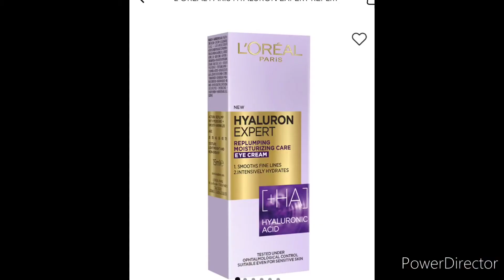DIY Eyebrow Grooming & Simple Eye Makeup Routine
Welcome to Ruby's Vlog! I noticed my eyebrows became bushy recently so I decided to groom my eyebrows. This is my quick eyebrow grooming for hectic days. While I was preparing for work, I decided to film my quick face & eye makeup routine. I love natural look. I don't do much makeup. I focus more on skincare & BB cream (Garnier) as my basic foundation with SPF (sun protection). I am sharing in this video my favorite skincare & makeup must-have products!